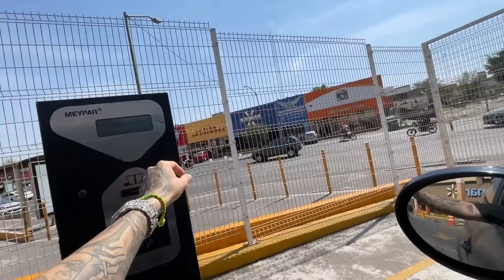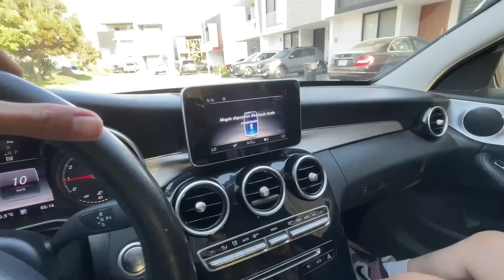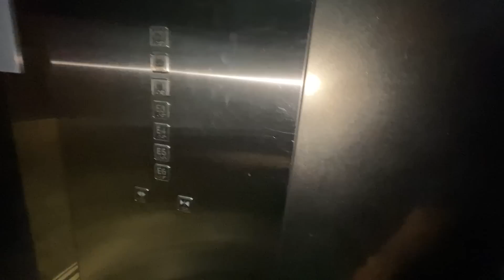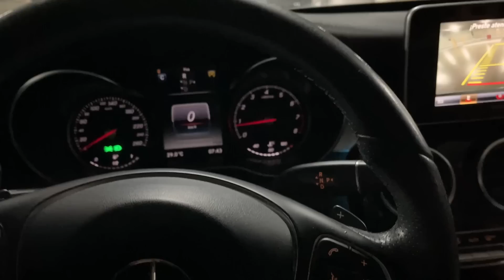COMPRÉ UN NUEVO AUTO🤩 | ManuelRivera11